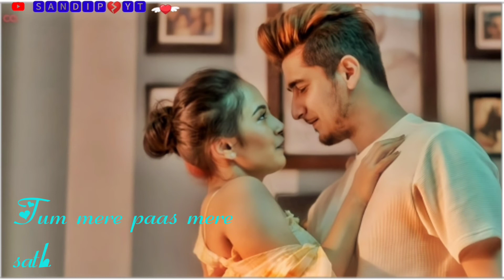🥀Tum mere paas mare shadhara dham🥀 Hindi romantic short whatsapp Status🥀